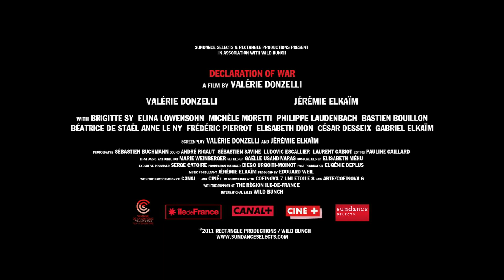DECLARATION OF WAR - Official Trailer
The opening night film at this year's Critics Week at the Cannes Film Festival and France's Official Entry for Best Foreign Language film at the Oscars, this exuberant and deeply moving film follows a new couple, Romeo (Jérémie Elkaïm) and Juliette (Valérie Donzelli), who must face the ultimate test when they discover their newborn child is very ill. Gathering their friends and family together, they confront this ordeal together as a form of warfare. Donzelli infuses the story with unexpected verve using a host of cinematic techniques, music and heartbreaking performances that results in a film about a contemporary couple who surprises even themselves with their ability to fight not only for the life of their child but for each other. Drawing on the real life experiences of Donzelli and co-star/co-writer Elkaïm and what they went through when their own son fell ill, the film will bring tears to your eyes and dazzle you with its contagious vitality.